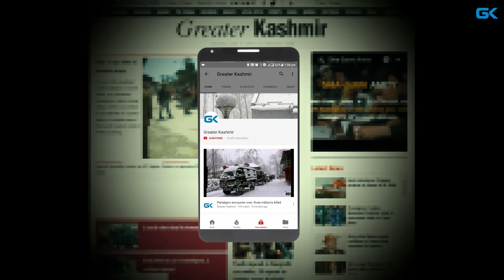NC marches against killings, price hike in Kashmir capital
Hundreds of National Conference (NC) workers, led by senior party leader Ali Muhammad Sagar, on Thursday staged a march against the civilian killings and price hike in the state.
The protesters were heading towards the Governor’s House when they were stopped by police near Ram Munshi Bagh police station.